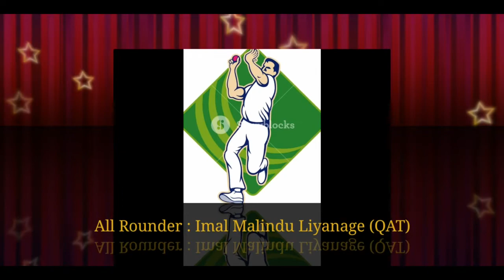Qatar T10 Cricket League 2019-20 Desert Riders Full Team Squad